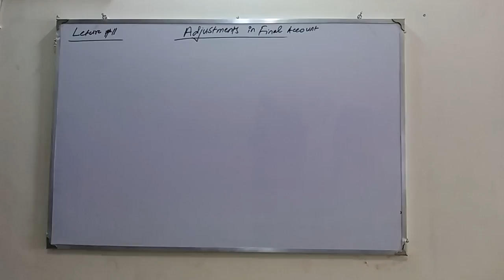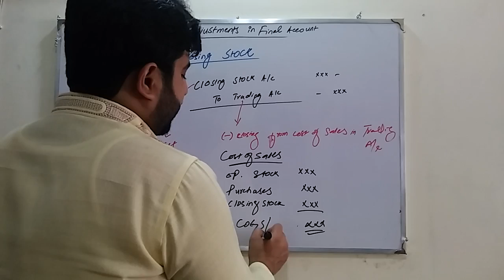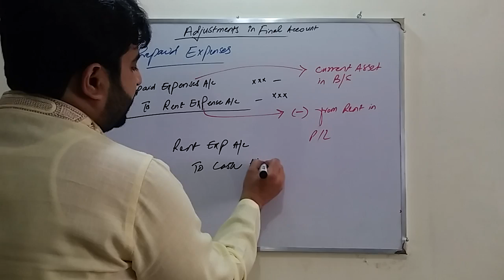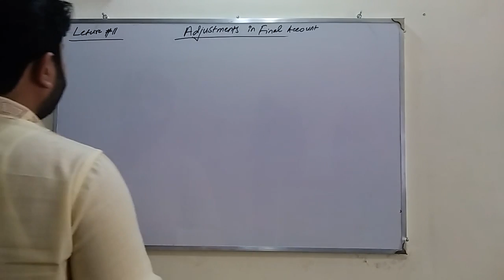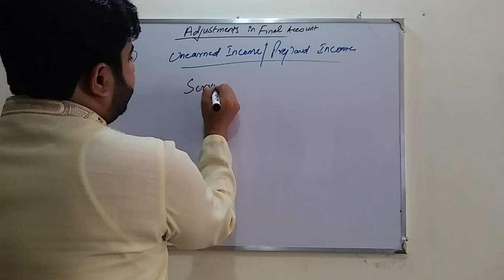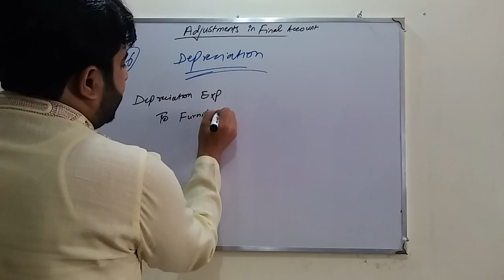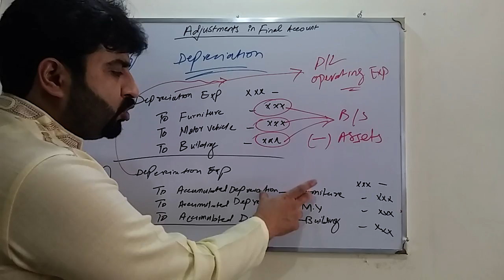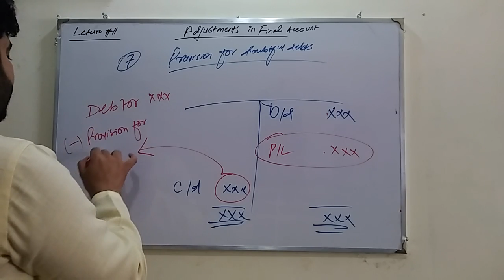Final Account Adjustments Explained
In this video, we will dive into the world of final account adjustments. Learn about the importance of these adjustments in accurately reflecting a company's financial position. We will cover different types of adjustments and how they affect the balance sheet and income statement.